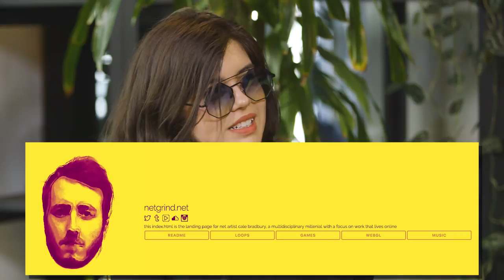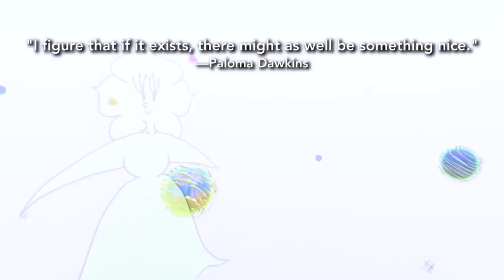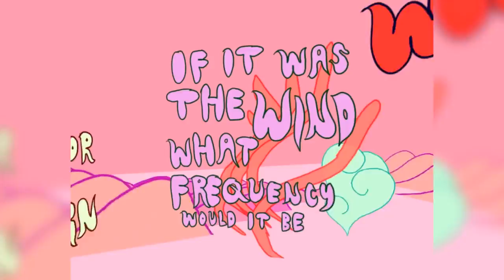The Coolest VR Game I Have Ever Seen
Paloma Dawkins is an cartoon artist who makes video games, and buddy, those video games are wild. She was in New York City the other day, so she came to Kotaku to sit at a table and talk to me about her art. Some cameras recorded the whole thing.

Dawkins’ latest game, Museum of Symmetry, is in VR, and it is exactly like sticking your head inside a cartoon. Heck, it’s even more surreal a cartoon world than Cuphead, and that’s saying something.